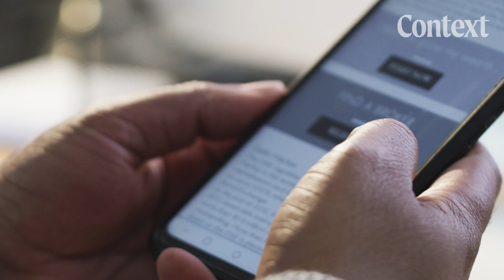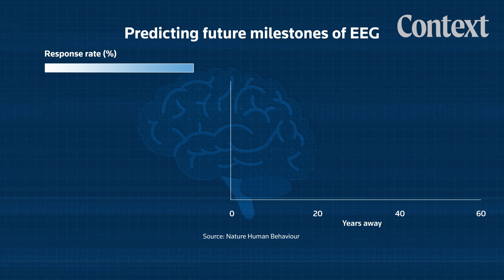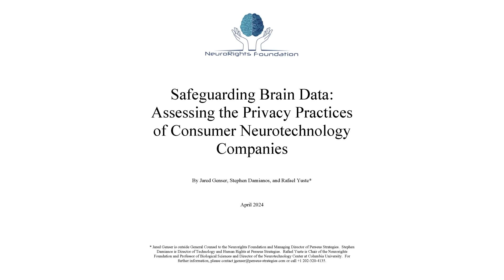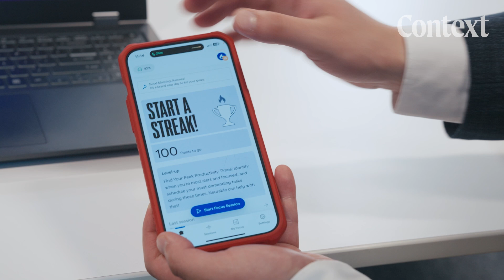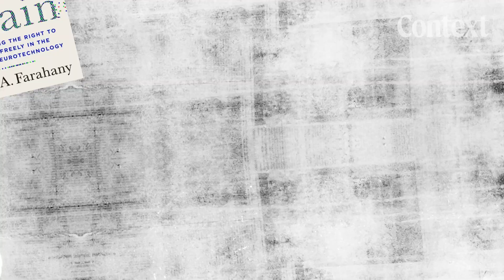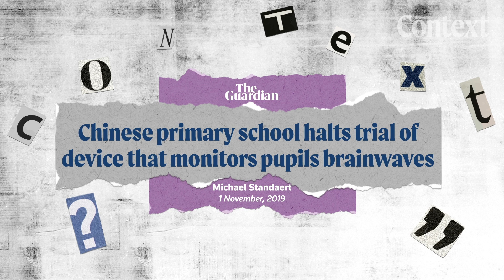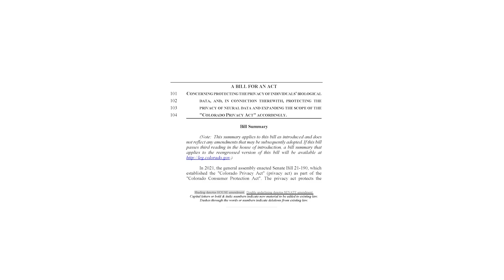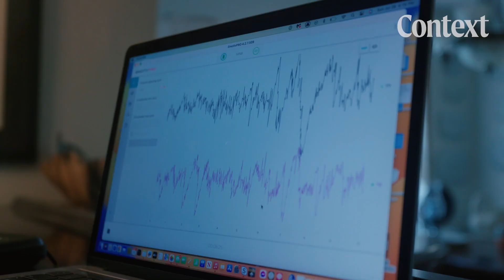The mind-reading devices you can get delivered to your home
It’s been over a hundred years since scientists discovered how to record the electrical signals from our brains. But recent advances in AI have made it so that these noisy signals are now increasingly intelligible.

Brain-reading devices anyone can buy on the internet can decipher your moods, your focus, and in the not so distant future, maybe even the words you are thinking.

And they are loosely regulated, if at all.

Such advances carry incredible promise for medicine, wellness, and consumer electronics. But they could also usher in a dystopian future where our thoughts are no longer our own.

In recent years, a growing group of scientists, lawyers, and ethicists have been trying to come up with a legal framework to steer these innovations in a way that respects fundamental human rights.

Will they be able to agree on a way forward - and get politicians onside - before it's too late?